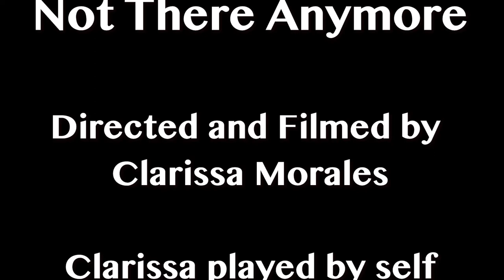Not There Anymore - A short Film By Clarissa Morales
Loss,
hurt,
healing.

John F Kennedy High School Architecture/ Digital Design/Filmmaking Magnet
Filmed and directed by Clarissa Morales
Starring
Max played by Alpha
Clarissa Played by Self
Executive producer: Aaron Lemos